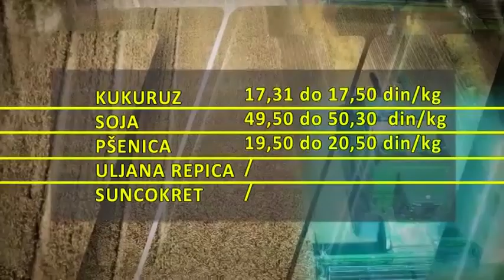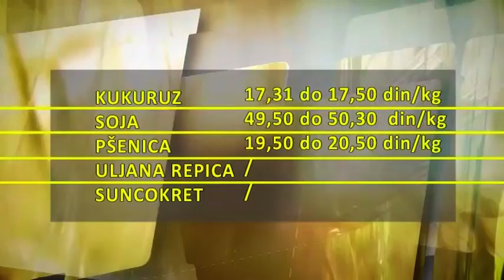Veća aktivnost na tržištu soje, pšenica - 20 din/kg bez PDV-a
Najveći udeo u ovonedeljnom obimu trgovanja zauzima pšenica, koja čini 42 odsto ukupnog prometa.